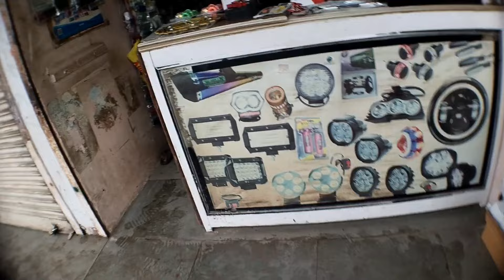Bike Accessories//Top Bike Modified accessories//Best Bike Modified part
(Top Flow Production)
Music link ↙️